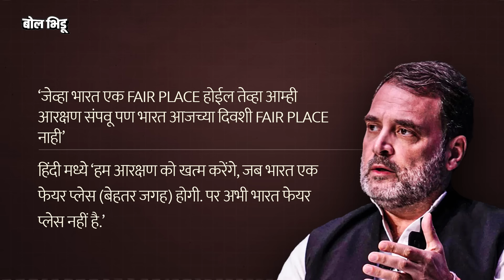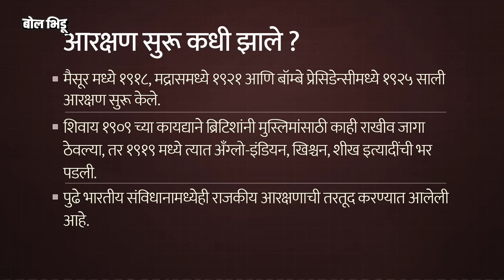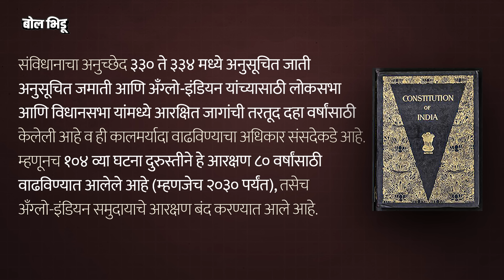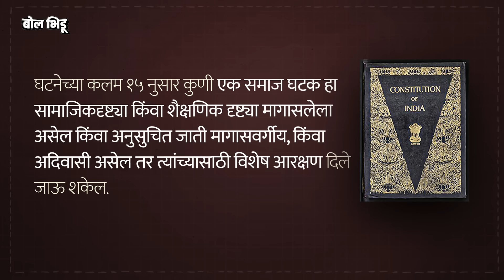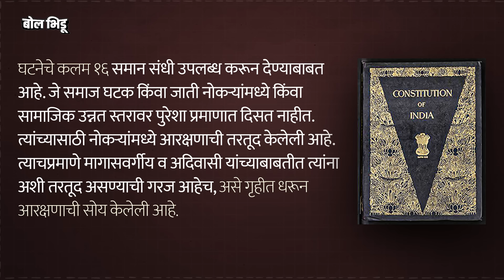Rahul Gandhi On Reservation: राहुल यांच्या US मधील विधानामुळे देशात आरक्षण संपण्याची चर्चा का होतेय?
राहुल गांधी तीन दिवसाच्या अमेरिका दौऱ्यावरती होते. तिथे त्यांनी भारतीय समुदायाला संबोधित केले. यासोबतच अमेरिकन संसदेतील शिष्ट मंडळाची भेट सुद्धा घेतली. या भेटीतील ओमर यांच्यासोबत हा त्यांचा फोटो हा वादामध्ये सापडला होता. हा वाद शांत होत नाही तोवर राहुल गांधींच्या आरक्षणासंदर्भातल्या विधानाने नवीन वाद निर्माण झाला आहे.

योग्य वेळी आम्ही आरक्षण संपवणार या राहुल गांधींच्या अमेरिकेतील विधानावरून गृहमंत्री अमित शहा आणि सत्ताधारी पक्षाने त्यांना चांगलच घेरल आहे. या एकूण विषयाला धरून आज आपण सविस्तर मध्ये माहिती घेऊयात की आरक्षण रद्द करणे शक्य आहे का ? सुप्रीम कोर्टाचे एकूण जजमेंट आरक्षण विरोधी असलेले चर्चा हे सर्व पाहुयात ह्या व्हिडिओतून.